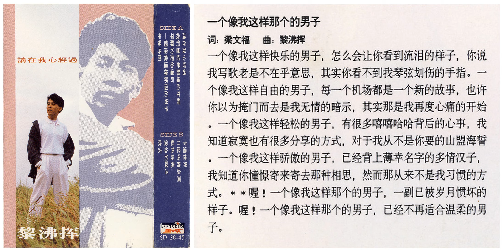04 一个像我这样那个的男子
04 一个像我这样那个的男子

请在我心经过

巫启贤原唱